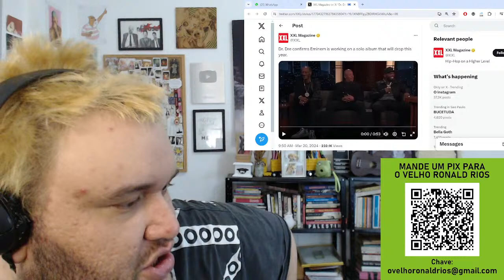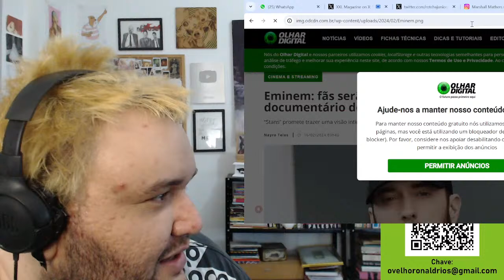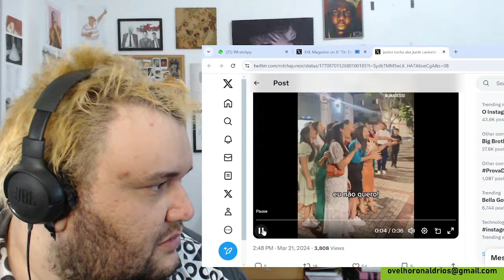Dr Dre confirma LP de Emimem em 2024 - O Velho Ronald Rios FM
Mande áudio no Zap: 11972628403

Uma sombra de si mesmo tentando entender as novas tecnologias que um dia faziam sentido na ponta dos seus dedos, Ronald Rios fala das coisas - todas elas - as 21h agora.